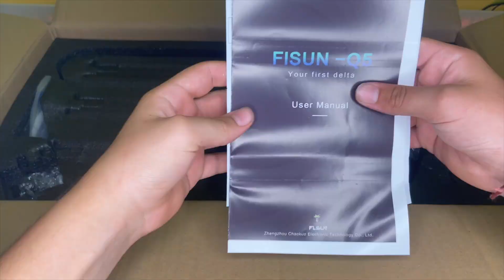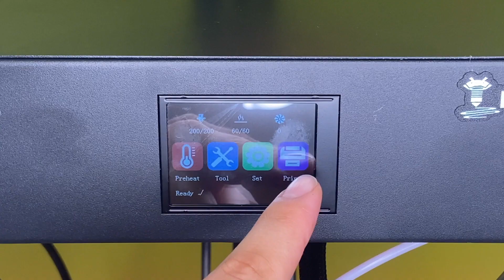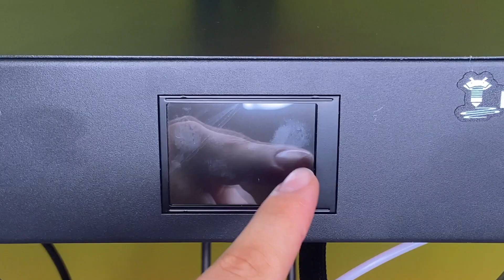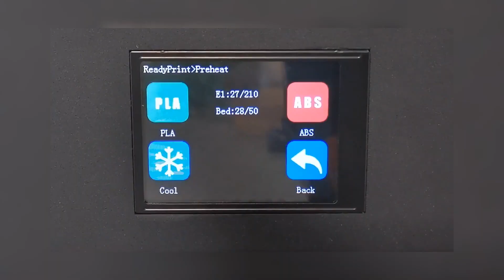LA MOINS CHER DES DELTAS ?! (test Flsun Q5)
Un grand merci a Flsun de m'avoir envoyer cette imprimante 3D !!!
j'espère que vous avez aimer cette présentation !

🖨  Mes imprimantes :  🖨
✔️ Flsun Q5